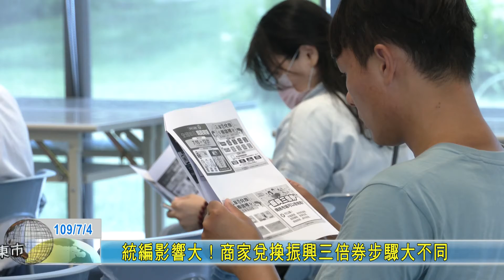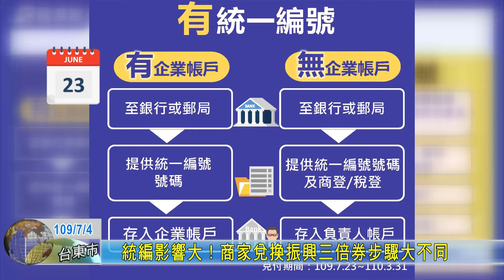20200704 統編影響大！商家兌換振興三倍券步驟大不同